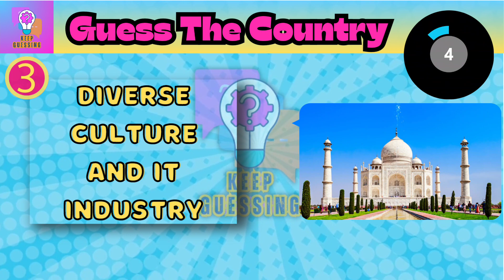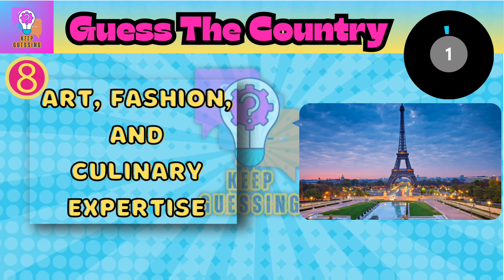Can You Guess The Country What They Are Famous For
Guess the country game. Guess every Country in 5 sec and every country contain 1 poin note your point and comments how many points you get.

0:00 Intro
0:09 Question Numbur One
0:22 Question Numbur Two
0:35 Question Numbur Three
0:49 Question Numbur Four
1:02 Question Numbur Five
1:15 Question Numbur Six
1:28 Question Numbur Seven
1:41 Question Numbur Eight
1:54 Question Numbur Nine
2:07 Question Numbur Ten
2:17 Outro

Hi, thank you so much for visiting my channel.
In this video you need to guess the country by its famous places, monument and landmark! You have 5 seconds to guess! Each correct answer is 1 point! There are such famous places like Taj Mahal, Effiel Tower, Great Wall of China, The Pyramid of Cheops, The Sphinx and others!

Guess the Country, guess the country by They are famous for, Guess the famous landmark, Guess the country, Guess the Country by its Monument, Guess The Country By Its Famous Places,